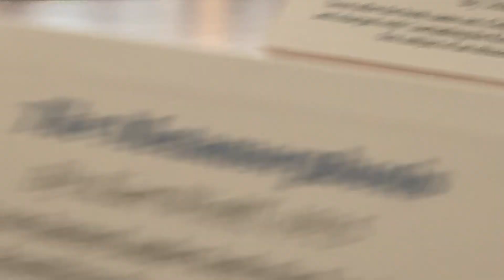ASKING FOR HELP IN THE LIBARY// GONE WRONG// WE GO CAUGHT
We both wrote questions down for each other and we didn't know the questions until we asked the person the.